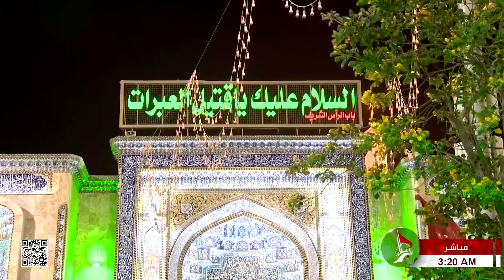القرآن الكريم القارئ محمد رضا الصراف